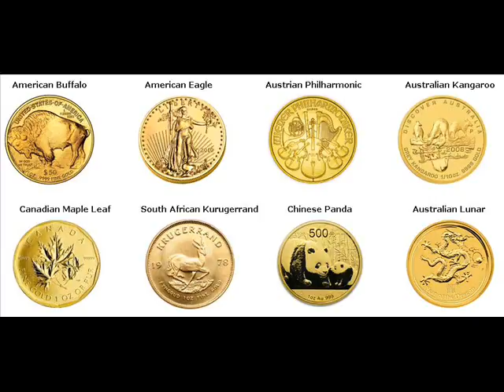Gold Bars For Sale Monona Clayton Iowa